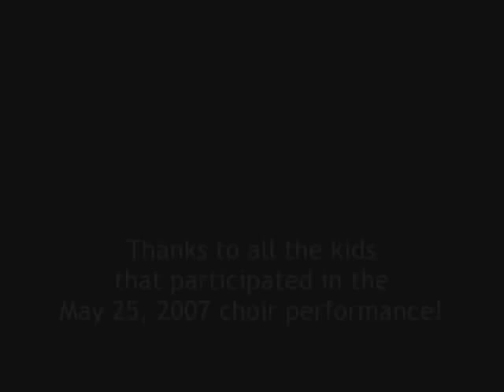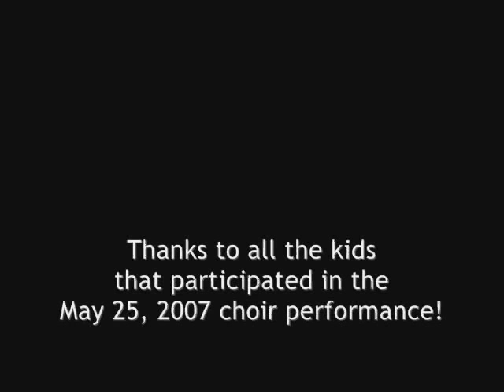Tukwila Elementary School Choir - 05 Dancing on the Rooftop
Tukwila Elementary School Choir Performance on May 25, 2007.